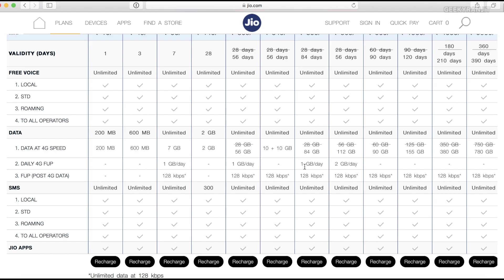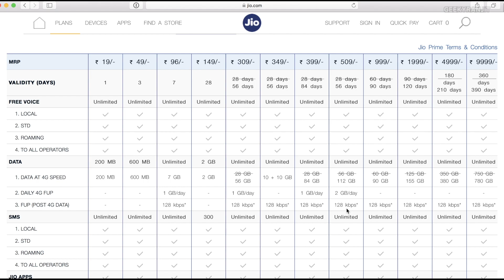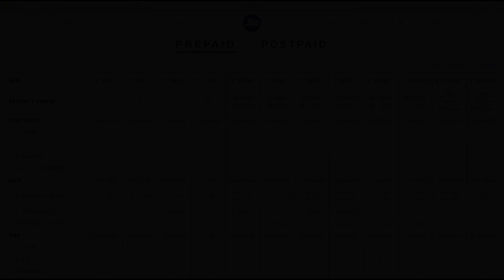New Jio Plans Launched 😀 Yeh Hai Double Dhamka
New Jio Plans that were launched on July 11 Aur Yeh Plans offer kate hai Double Validity aur Data to Bhai Double Dhamka I show you the new plans and show you the new 399 plans which I feel offers the best jio plan as of now.